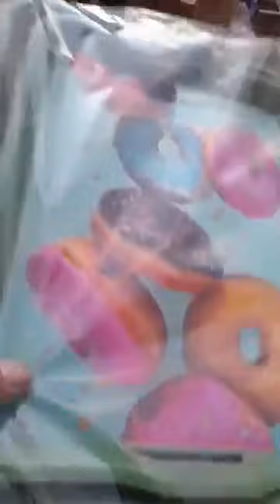الاواني عند الاخوة بوشوشة العلمة مقابل الملحقة طريق الواد لابراش بطيمات الشناوة الصغار